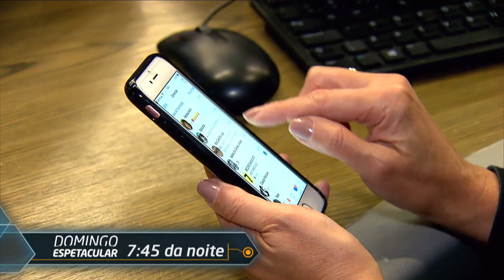Veja a história do homem que recuperou a memória após ouvir música favorita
O próximo programa do Domingo Espetacular vai mostrar a incrível história do homem que recuperou a memória depois de dois anos só porque ouviu a música favorita! Não perca, é neste domingo (13), logo após a Hora do Faro.